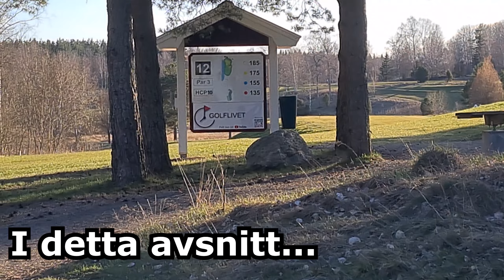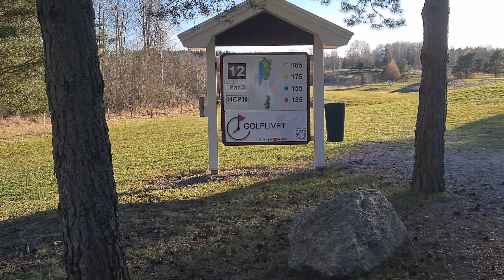Nu börjar golfsäsongen på riktigt! - Vlogg #8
Följ med Antero lite i vardagen, allt från "gåneriviktpromenader" till det självklara - golfandet 🏌‍♂️

Watch:    • OBLVYN x RIELL - ...